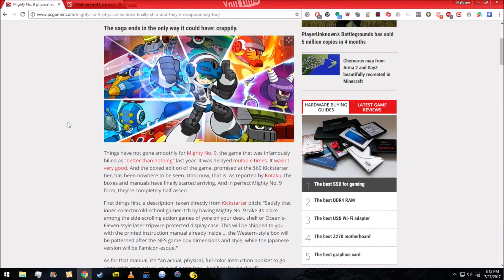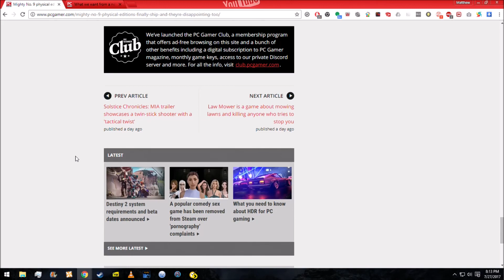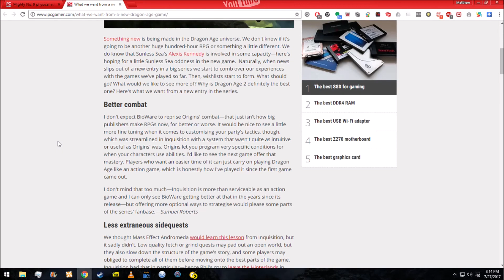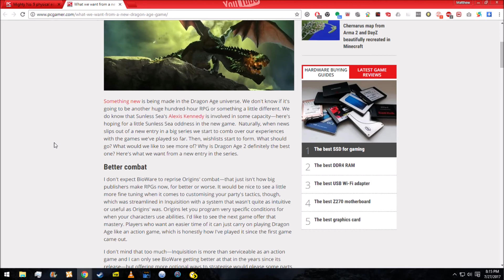Stupidity in the Game O Sphere... The game that just keeps on giving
Here are the links to the two articles concerning this episode of SiG
Mighty Number 9's final insult
Dragon Age to return?

Remember our code of conduct, People who post mean, hurtful, or insulting comments in the comment section geared towards other commentators or myself will be banned. (Labeling people as Pedophile, homosexual, or anything else that can be regarded in a derogatory manner is an instant ban).